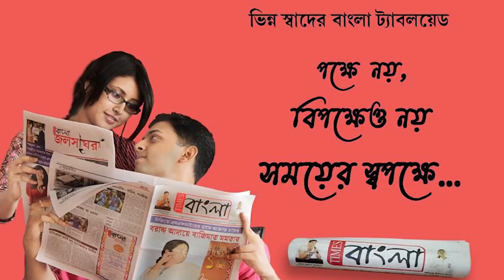শারদীয়ার প্রাক্কালে দুস্থঃ শিশুদের হাতে নতুন পোশাক তুলে দিল একটি স্বেচ্ছাসেবী সংগঠন